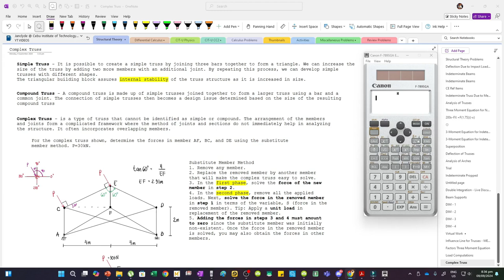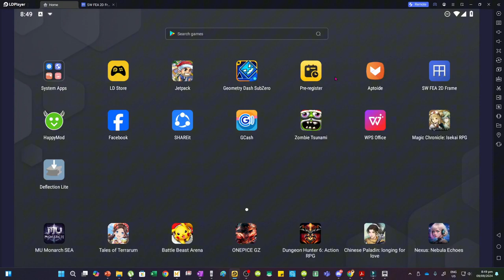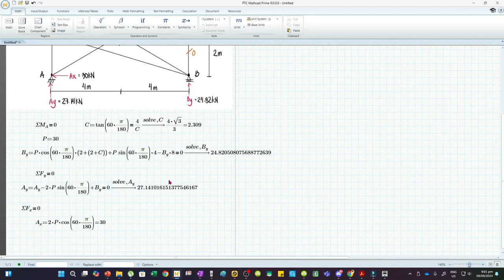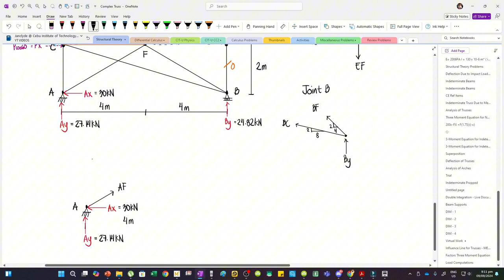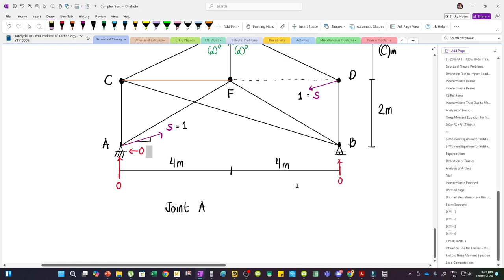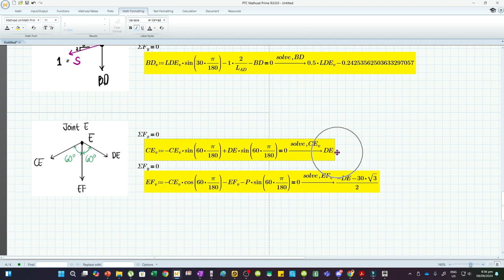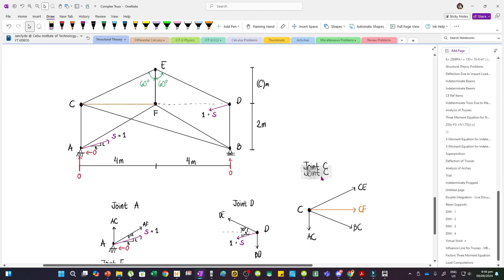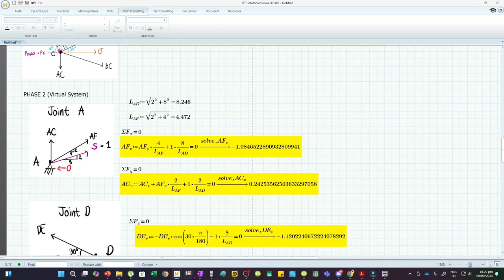Substitute Member Method for Complex Trusses